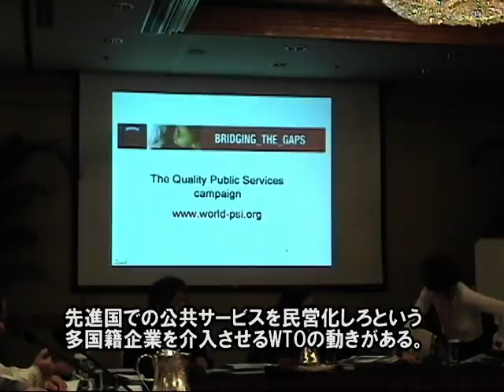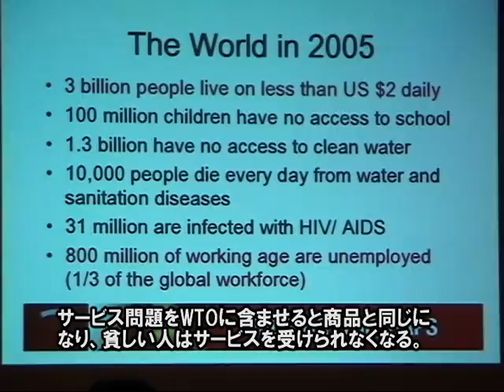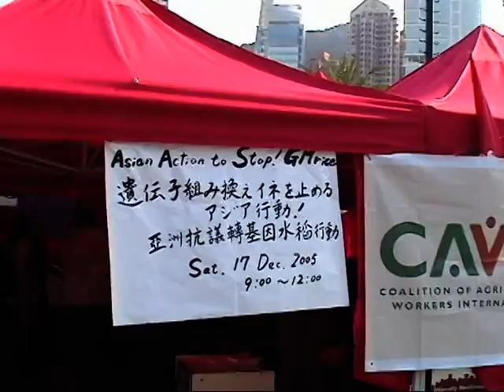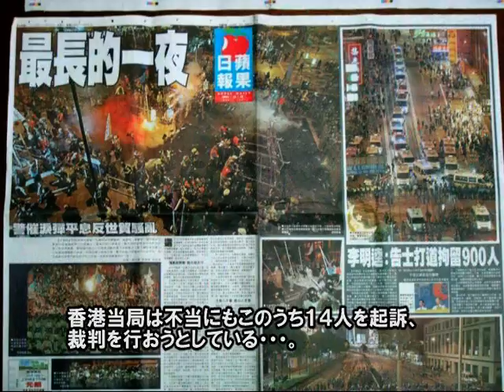2005Dec@香港 第６回WTO閣僚会議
第６回WTO閣僚会議に、長野県から参加した長野労農会議メンバーによる報告映像をアップいたしました。